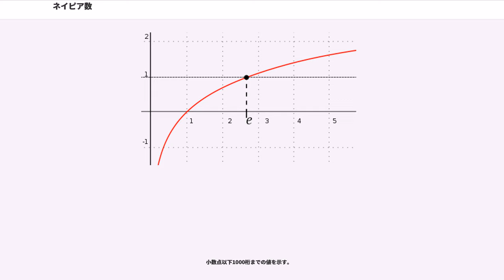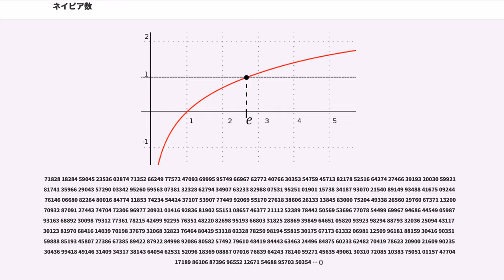ネイピア数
ネイピア数（ネイピアすう、）は数学定数の一つであり、自然対数の底である。ネーピア数とも表記する。記号として通常は が用いられる。その値は
と続く超越数である。ネピアの定数、ネピア数とも呼ばれる。欧米ではオイラー数 (Euler's number) と呼ばれることもあるが、オイラーの定数 やオイラー数列とは異なる。も参照。

なお、コンピュータにおける指数表記では、e または E がネイピア数ではなく、常用対数の底である10を示すので注意が必要である。

ネイピア数に関する最も古い研究は、1618年、ジョン・ネイピアによって発表された対数の研究の付録に収録されていた表である。その表自体はウィリアム・アウトレッドによって書かれたとされているが、そこで実際に記述されていたのは自然対数のいくつかの値だけで、対数の底自体は含まれていなかった。

初めてネイピア数そのものを見い出したのはヤコブ・ベルヌーイだとされていて、
を求めようとした。これは "e" に等しくなる。

この数に初めて定数記号を割り当てたのはゴットフリート・ライプニッツだとされている。1690年と1691年のクリスティアーン・ホイヘンス宛ての手紙の中で、記号 "b" を用いた。レオンハルト・オイラーは、1727年からこの数を表すのに記号 "e" を使い始め、オイラーによる1736年の『力学』がネイピア数を "e" で表した最初の出版物となった。その後しばらくは "c" によってこの数を表す流儀もあったが、やがて "e" が標準的な記号として受け入れられるようになった。

オイラーは、指数関数 "a" が
を満たすとき "a" = "e" であることや、1/"x" の積分として定義された自然対数の底でもあることを示した。したがって、一般には "e" を自然対数の底と呼ぶことが多い。

ネイピア数を定義するために用いられる指数関数や対数関数の性質・公式を挙げる。これらの式と "e" = exp 1 などを組み合わせることによって、ネイピア数が定義できる。

"n" → －∞ とした極限は、
一般に、任意の実数 "x" に対して、
特に、"x"＝－1 の場合、
が成り立つ。

底が "e" の指数関数 "e" の導関数と不定積分は
となる。また、底が "e" の対数関数 log "x" （ln "x" あるいは（紛らわしくない場合）log "x" と書くことが多い）の導関数は
となる。したがってまた
である。

"e" は無理数である（ネイピア数の無理性の証明、オイラー、1744年）だけでなく超越数でもある（シャルル・エルミート、1873年）。

指数関数の解析接続によって一般の複素数を指数とした "e" の冪乗 "e" が定義されるが、特に純虚数を指数とする冪はオイラーの公式として知られる関係式
を満たす。この式の特別な場合として "x" = （ は円周率）を代入して得られるオイラーの等式
はネイピアの数を含む5つの基本的な数学定数"e", "i", , 0, 1の間の、直観的には全く明らかではない関係を記述するものである。

ネイピア数は以下の規則的な連分数展開を持つ：
特に 11/4 = 2.75, 19/7 = 2.714…, … などは "e" の近似値である。

ネイピア数 "e" を立体と斜体とのどちらで表記するかは、国や分野によって異なる。国際標準化機構、日本工業規格、日本物理学会などは、 のような定数は立体で表記することを定めている。

しかし、数学の分野では、斜体の一つであるイタリック体で表記されることが多い。

ただし、フランスでは数学の書籍でも立体での表記が比較的多く見つかる。

小数点以下1000桁までの値を示す。

e = 2.

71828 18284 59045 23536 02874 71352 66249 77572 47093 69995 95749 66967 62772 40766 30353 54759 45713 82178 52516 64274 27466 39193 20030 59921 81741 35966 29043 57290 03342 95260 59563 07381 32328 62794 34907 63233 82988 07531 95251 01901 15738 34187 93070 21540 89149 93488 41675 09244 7...